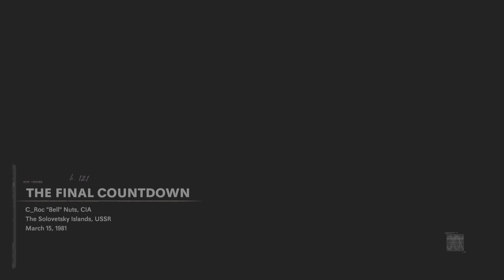DESTROYING THE AA GUN ™ IS EPIC | ULTRA Realistic Graphics Gameplay | CALL OF DUTY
Call of Duty: Black Ops Cold War is a 2020 first-person shooter game developed by Treyarch and Raven Software and published by Activision. Black Ops Cold War is set during the early-to-mid 1980s of the Cold War, beginning 13 years after the events of Black Ops. Its story centers around the pursuit of the alleged Soviet spy Perseus, whose stated goal is to subvert the United States and tilt the balance of power toward the Soviet Union.